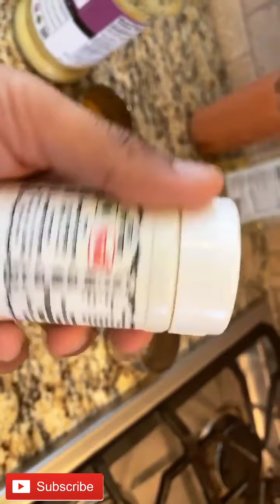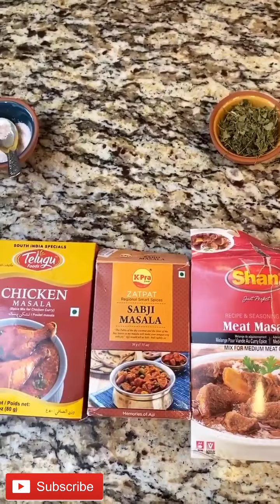आलू की सब्जी | Aalu Ki Sabji